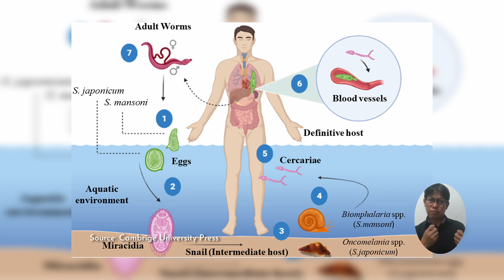Sagot ni Dok: Schistosomiasis | Dr. Paolo Demapilis